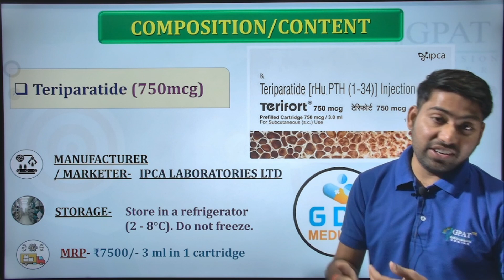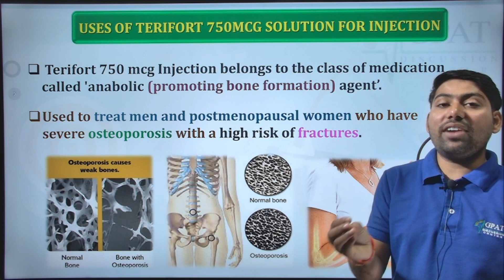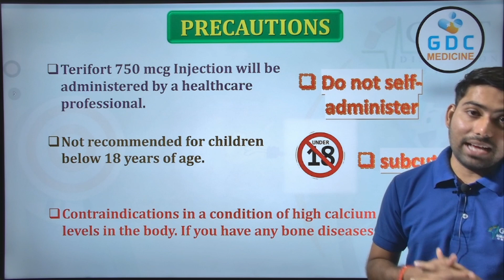Teriparatide injection in hindi | टूटी हड्डी teriparatide injection how to use terifort_injection 💉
✔Comments..👍
Org Code for iPhone = GDCCLASS
🩸B. Pharm (1st to 8th Semester) e-notes
📌WhatsApp - Type “HELLO GDC “ and send us on  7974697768
your quaries:-

teriparatide injection
teriparatide injection uses in hindi
teriparatide injection side effects
teriparatide injection how to give
teriparatide injection price in India
teriparatide injection price
terifrac injection demo
teeifrac injection demo in hindi
terifrac injection uses in hindi
terifrac injection benefits
terifrac injection price
bonmax pts injection hindi
bonmax pts injection kaise lagaye
teriparatide mechanism of action,
teriparatide injection video,
teriparatide injection in hindi,
teriparatide injection uses,
teriparatide pharmacology,
teriparatide injection video hindi,
teriparatide injection ip
teriparatide pen

कमजोर हड्डी का इलाज,हड्डियों में कमजोरी का घरेलू उपचार,osteoporosis symptoms,Causes of Osteoporosis,osteoporosis in hindi,weak bone treatment,ऑस्टियोपोरोसिस के कारण व लक्षण,treatment for osteoporosis,osteoporosis symptoms hindi,osteoporosis kya hota hai,weak bones treatment in hindi,osteoporosis causes,osteoporosis treatments,osteoporosis symptoms and treatment,osteoporosis treatment in hindi,osteoporotic pain,why my bones are weak,how to check bone density,osteoporosis signs and symptoms,cause of osteoporosis

Thanks🔥💉😊💊📌🙌🩺🩸